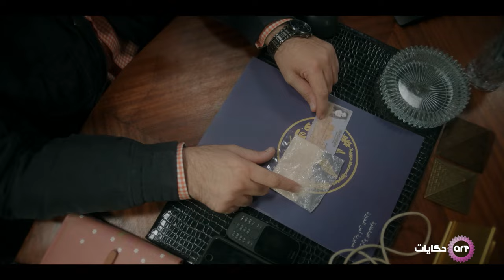تابعوا مسلسل "صدفة" يوميا على شاشة اي ار تي حكايات 1 خلال شهر رمضان المبارك 📺🌙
تدور الأحداث حول (صدفة)، التي تحمل سرًا خطيرًا تسعى ﻹخفائه عن الجميع، ولكن علاقتها بـ(مهران) تدفعها لكشف هذا السر، مما يجعله يسعى وراءها ليعرف الحقيقة.

طاقم العمل: ريهام حجاج - خالد الصاوي - عصام السقا - سلوى خطاب - رحاب الجمل - فراس سعيد